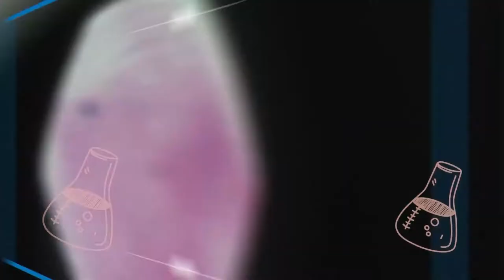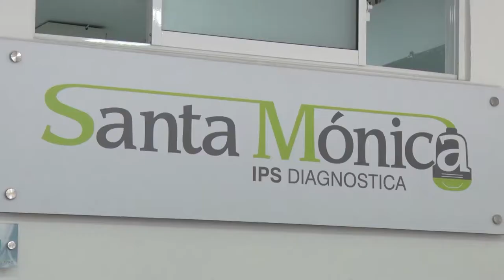LA PRUEBA DEL VIH - SIDA